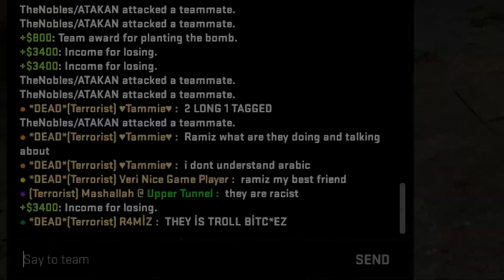Ottoman Invasion in Matchmaking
A lot of turks in this video))

SONG:
Lovely Turkish by Ramol
Produced by RamolPro